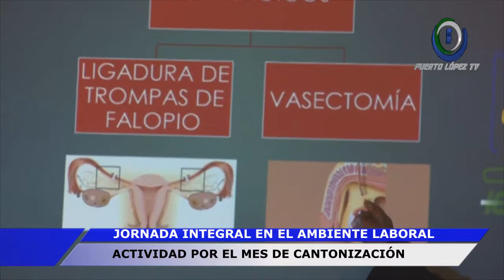DR. ARTURO REYES – INSTITUTO DE SEGURIDAD SOCIAL-IESS JIPIJAPA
JORNADA  INTEGRAL EN EL AMBIENTE LABORAL
ACTIVIDAD POR EL MES DE CANTONIZACIÓN